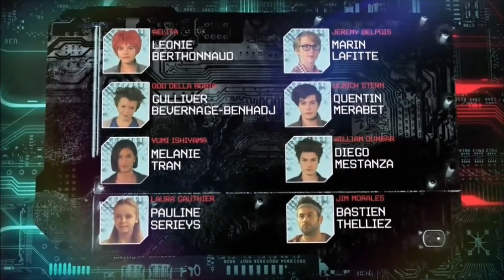intro alternativo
Aqui teneis una intro alternativa para codigo lyoko evolution.
Espero que os guste el video, ya que me ha llevado tiempo hacerlo :)